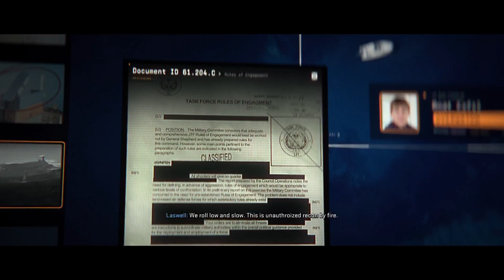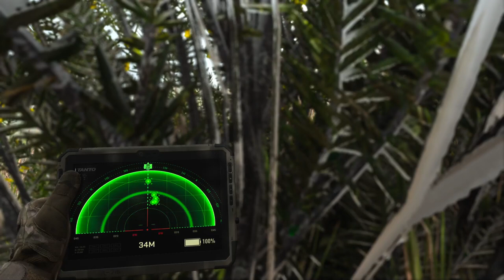Call of Duty Modern Warfare 2 Campaign Mission #9 Recon by Fire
Covert Operation - Recon by Fire Mission Briefing

In Recon by Fire, the ninth mission of Call of Duty: Modern Warfare II, Price and Gaz undertake a covert infiltration of a cartel smuggling operation off the coast of Spain. With Laswell providing overwatch, they must stealthily navigate the enemy's stronghold in search of hidden missiles. This mission requires precision and stealth as Price and Gaz work to uncover and neutralize a critical threat before it can be unleashed.

Join the team in this tense and strategic mission, where the stakes are high and the enemy is always watching.